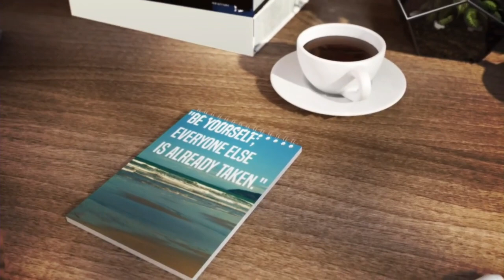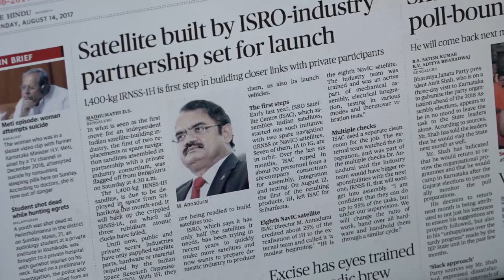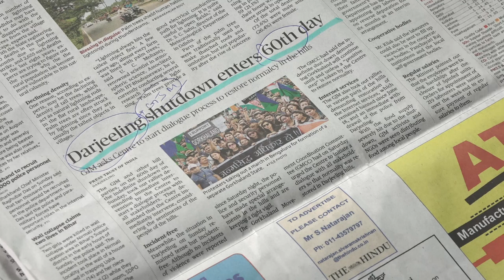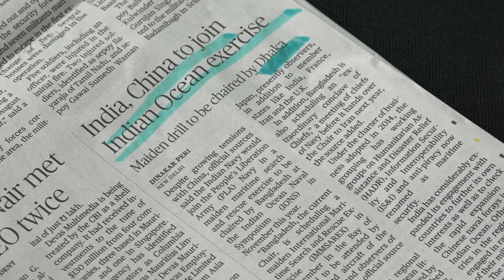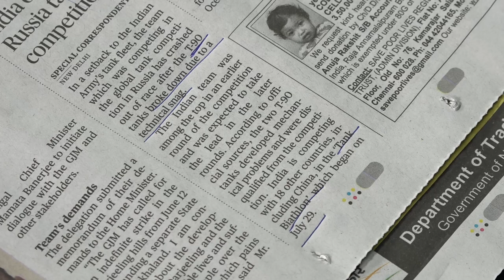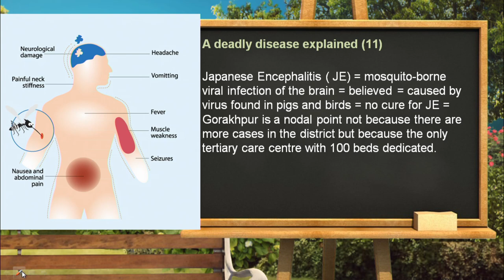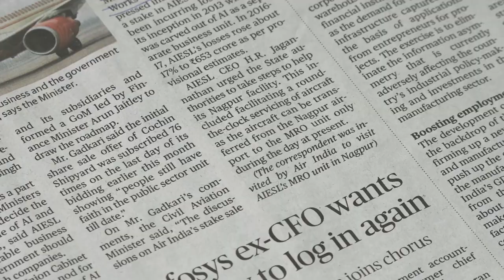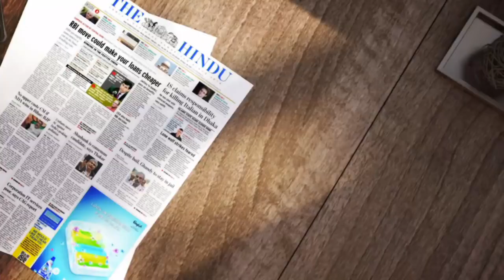CURRENT AFFAIRS | THE HINDU | RRB, IBPS | 12th - 14th August 2017 | Online Coaching for SBI IBPS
HINDU CURRENT AFFAIRS 12th - 14th August 2017
This show is dedicated to the current affairs from India’s Leading Daily “THE HINDU” Additionally you will also learn the same again in a quiz format. It is very useful for upcoming exams SSC CGL, SBI PO, SBI PO 2017, BANK PO, SBI PO VACANCY, LIC, RAILWAYS, UPSC and other competitive exams

1.To buy Banking & SSC Video Courses of Adda247 - in SD Card or Tablet

2. Download Adda247 App (India's No.1 App for Bank & SSC Exams)

4. Get all updates on facebook, like us our facebook

5.